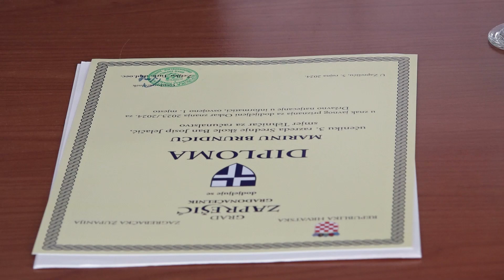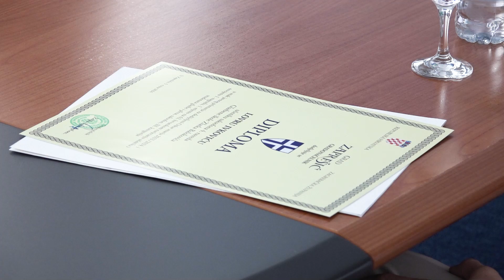Prijem učenika u Zaprešiću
Grad Zaprešić nagradio je učenike s njihovog područja koji su osvojili prva mjesta na državnim i međunarodnim natjecanjima. U zgradi Gradske uprave svečano su ih primili gradonačelnik Željko Turk, njegov zamjenik Alan Labus i predsjednik Gradskog vijeća Matija Teur.